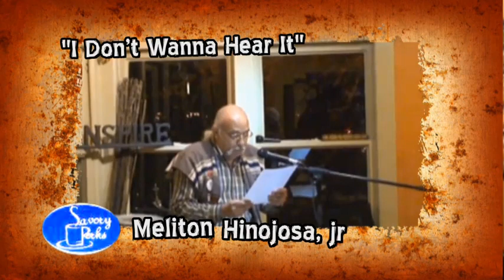Chicano Poet Meliton Hinojosa, jr at Savory Perks Coffeehouse in South Texas